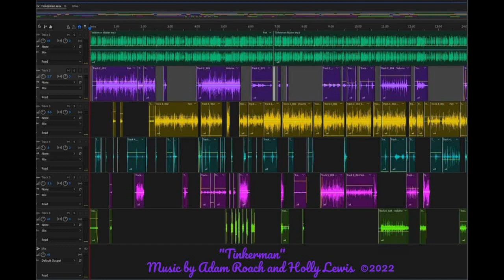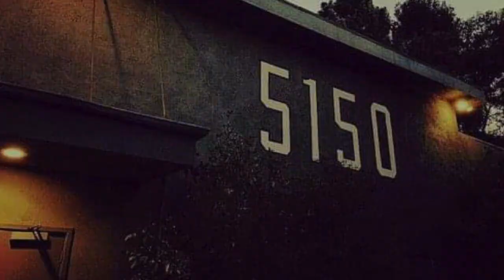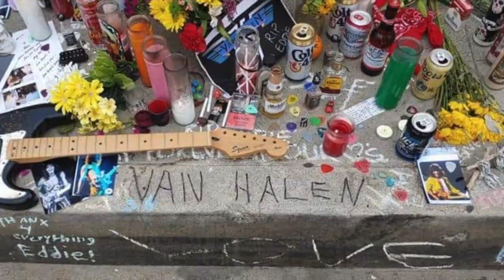Tinkerman a poem by Holly Lewis April 2021 Tribute to Eddie Van Halen